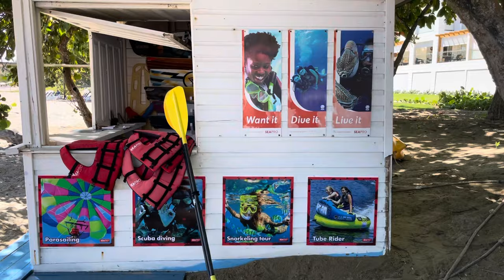TV TIM SWEDEN med snack on the playa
Israel & Palestina & hur det förändrar Sverige samt lite inför 25 oktober!